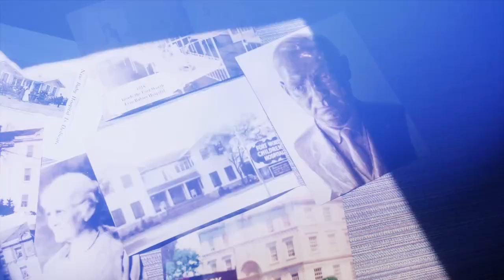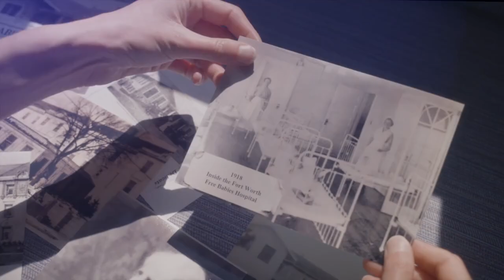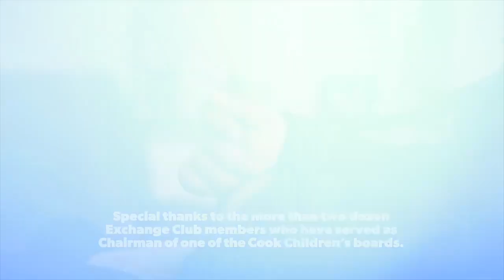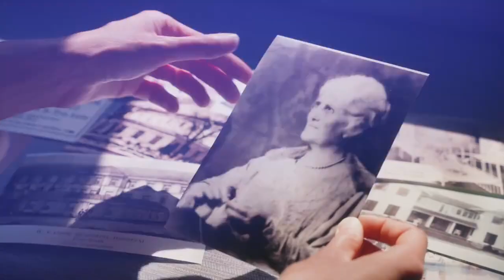Cook Children's Productions Commercial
Hello World It Is Your Boy JaMarcus J. Davis AKA JMarc Back At You Again With Another Video. Now This Is A Video From The Cook's Children Productions I Got Booked To Be In A Commercial For There Company. I Was An Extra In The Background. I Was In The Brown Talking To The Doctor In The First Beginning Of The Commercial In The Time Period Piece Of The Commercial. I Really Had Fun Filming This. Check It Out And Take A Look. The Cook's Children Is A medical center that is the cornerstone of Cook Children's Health Care System. Here you'll find top medical minds, advanced technologies and treatments and leading-edge clinical research, all designed to meet the health care needs of children. they also offer a variety of services and amenities to make your family's stay more comfortable both long- and short-term. Once Again I am your boy JaMarcus J. Davis AKA JMarc Catch Me Later Peace Out ✌️